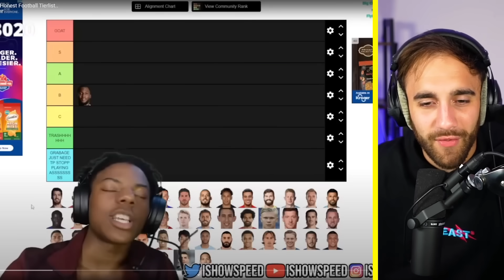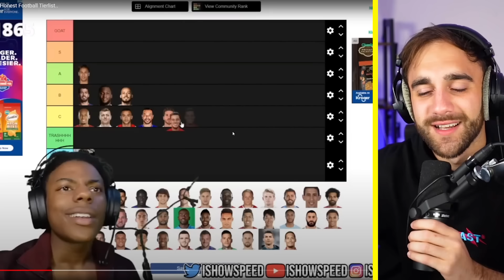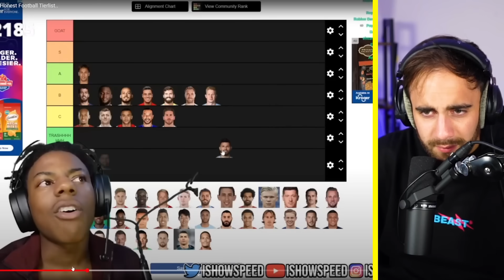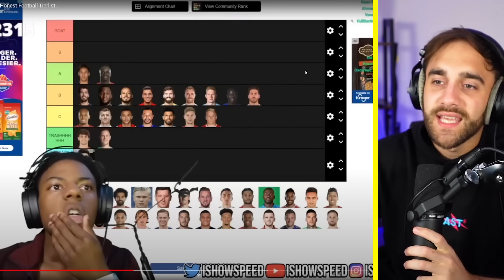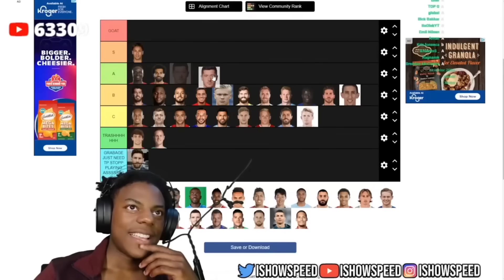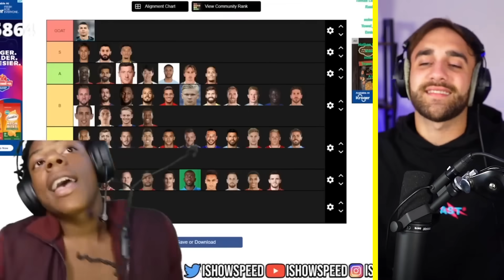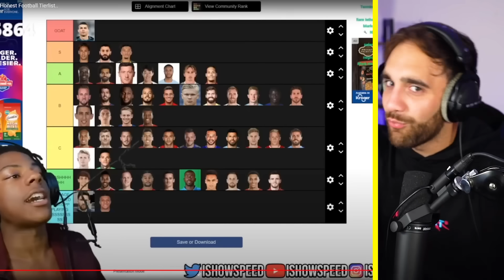IShowSpeed Craziest Moments